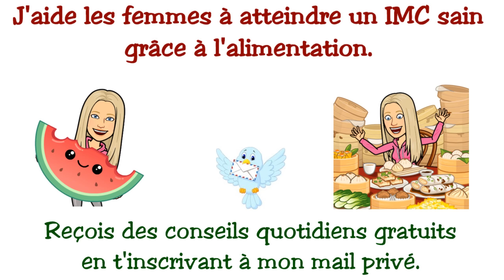VLOG Suricates, serpent mamba vert et trail de Phaladingwe (Africaland près de Pretoria)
Je m'appelle Pauline, j'ai 35 ans, je suis sportive et végane depuis 9 ans. J'aide les femmes à atteindre un IMC sain grâce à l'alimentation🥦🍑🤸🏼‍♀

► Pourquoi opter pour une alimentation riche en glucides et pauvre en graisses
► (Ressources à venir)